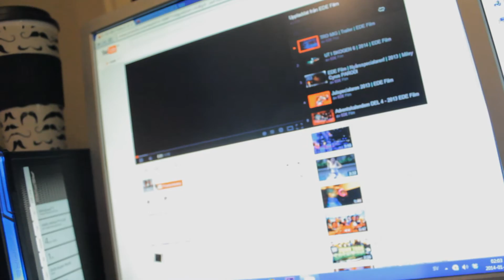Vlogg #2 - Ta bort gammal kanal??